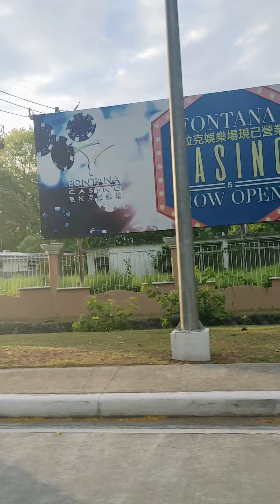clarkfield pampanga (2)